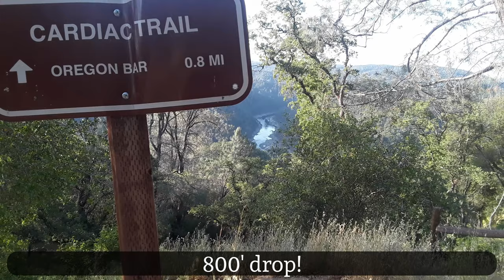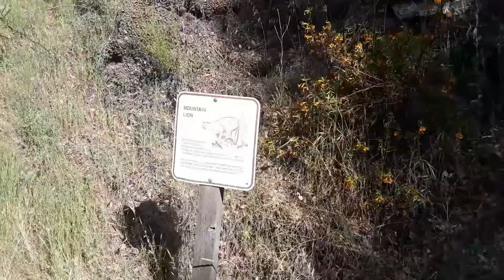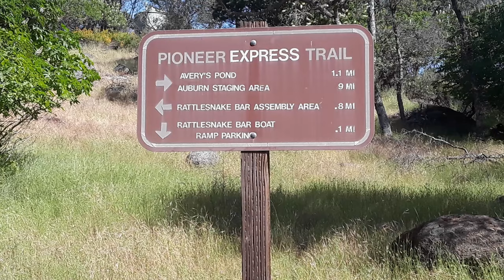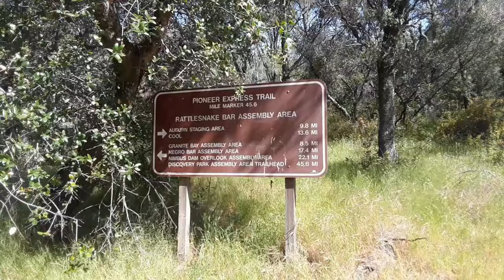A Bear on the Pioneer Express Trail! Hiking from Auburn to Folsom, CA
My hike on the Pioneer Express Trail along the American River (18 miles, 1,350') included a canal, a hydro-electric plant, and a bear. A BEAR! Guess he was tired of the lockdown too!

MY GO-TO HIKING / BACKPACKING GEAR
(Purchasing from these links helps my channel at no cost to you!)

- PACKS & POLES -
Osprey Atmos AG 50
Mountainsmith Zerk 40
Osprey Talon 22
Gryps Waterproof Backpack Rain Cover
Osprey UL Packliner
Mountainsmith Waterproof Dry Kick Lumbar Pack
Foxelli Carbon Trekking Poles

- SHELTER & SLEEP SYSTEM -
3F UL Lanshan 2 Tent
Tent Footprint
Moonstone Sleeping Bag (Out of Production)
Nemo Tensor Sleeping Pad
Trekology UL Inflatable Pillow
Sunyear Camp Chair

- HYDRATION & FOOD PREP -
Sawyer Squeeze Water Filter
Cnoc Outdoors 2020 Vecto 2L
BRS-3000T Stove
TOAKS Titanium 1100ml Pot with Pan
TOAKS Titanium Long Handle Spoon

- CLOTHING & RAINGEAR -
Altra Lone Peak Trail Runners
Keen Targhee II Hiking Boots
Injinji Toe Socks
Darn Tough Hiking Socks
Ex Officio Give-n-Go Briefs
Columbia Silver Ridge Convertible Pants/Shorts
Sunday Afternoons Sunday Afternoons Hat
Marmot Beanie
Outdoor Research Foray Rain Jacket
Marmot Precip Rain Pants

- PHOTO & TECH -
Panasonic G85 (DSLR+12-60mm Lens)
Puluz Quick Release Camera Clip
Rode VideoMicro Microphone
Neewer Studio Lights
GEEKOTO 77'' Tripod
Olympus TG5 (TG6 current model)
Anker Powercore II 10000ma pwer bank
Anker Quick Charge 3.0 USB Charger